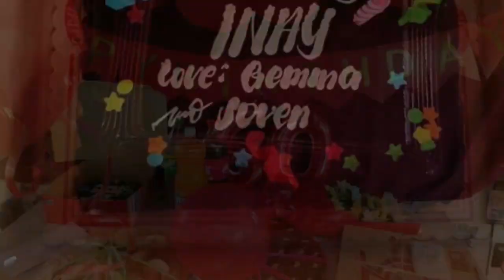SURPRICE 60 Birthday of my KAKAng REsning it so FUnnnnny🤣😅🤣🤣from MINDORO